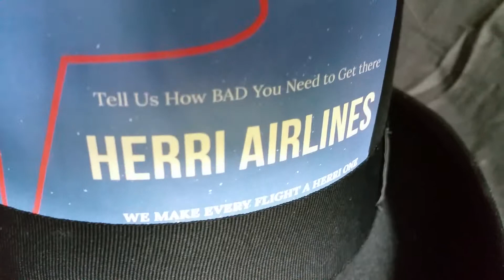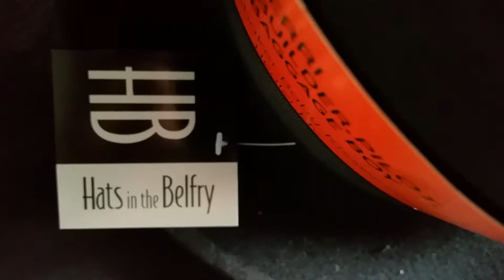Hoops hats 12 Herri. Airlines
Every trip a Herri. One